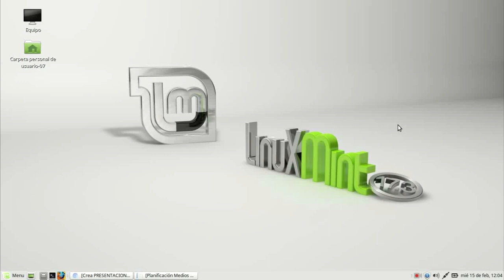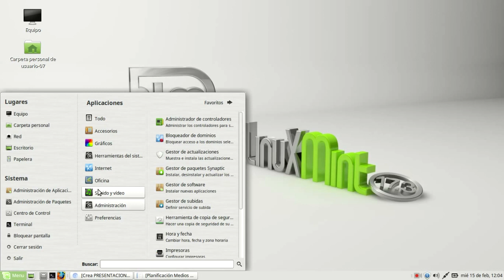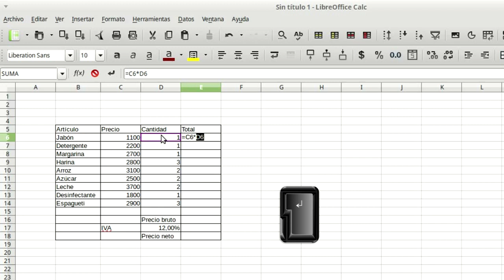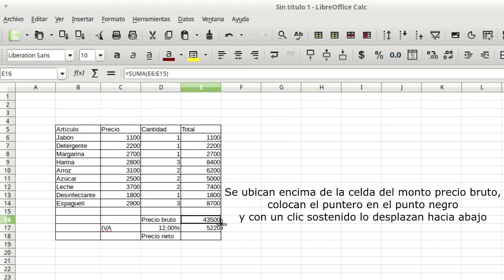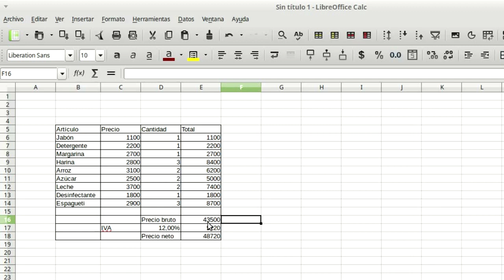Cómo calcular IVA en LibreOffice Calc o Microsoft Excel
En este vídeo les enseño de una manera sencilla la formula de como calcular IVA en LibreOffice Calc o Microsoft Excel.